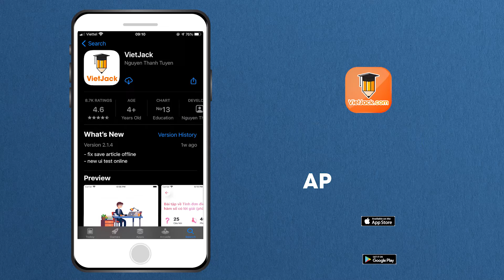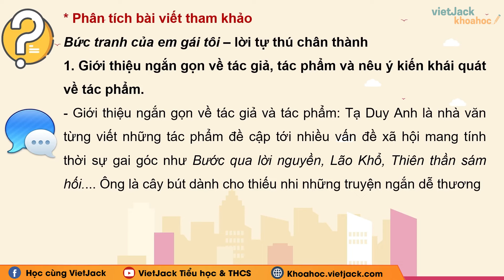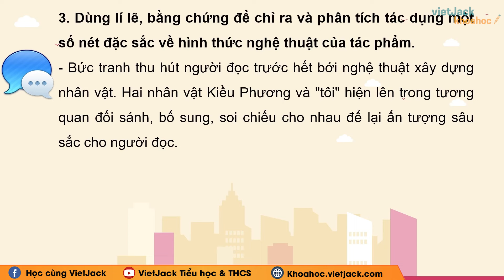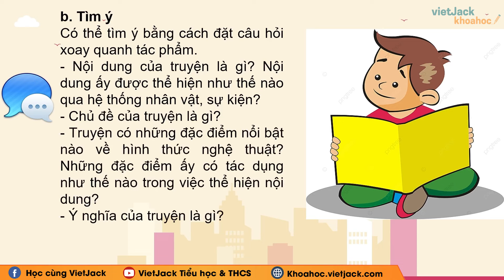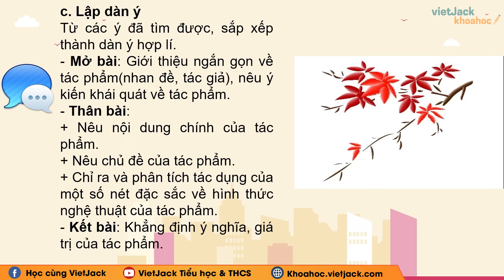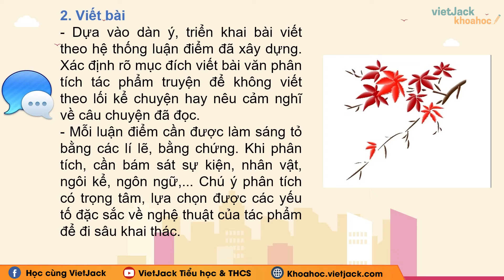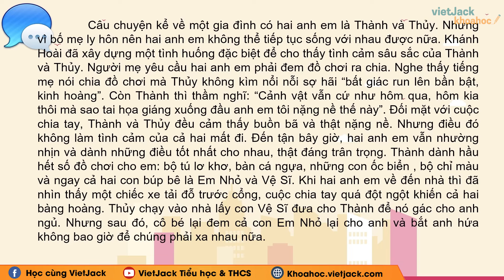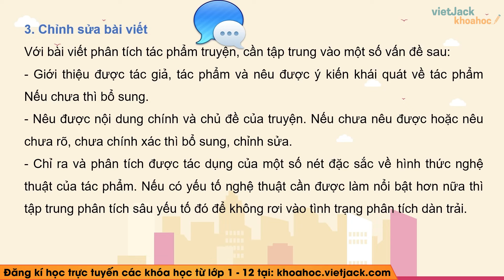Soạn bài Viết bài văn phân tích một tác phẩm (truyện) Ngữ văn 8 Kết nối tri thức (DỄ HIỂU NHẤT)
Ngữ văn 8 - Kết nối tri thức - Soạn bài Viết bài văn phân tích một tác phẩm (truyện)

Viết bài văn phân tích một tác phẩm là bài học quan trọng trong chương trình Ngữ Văn 8 - Kết nối tri thức. Trong bài giảng này, cô sẽ giúp các em tìm hiểu tất cả các kiến thức trọng tâm nhất bài học, đồng thời hướng dẫn các em giải các câu hỏi của bài học. Các em chú ý theo dõi bài học cùng cô nhé !